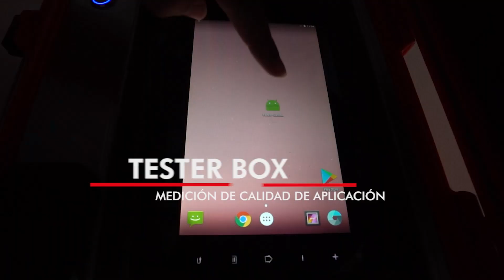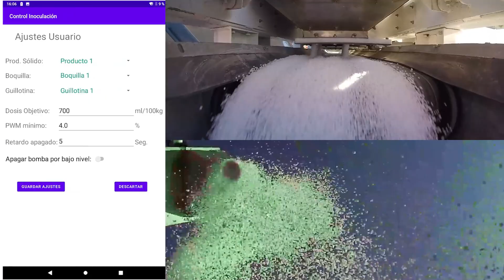Fertec Expoagro 2022